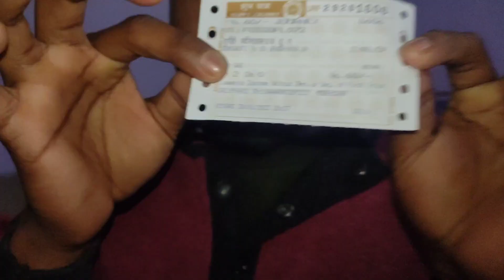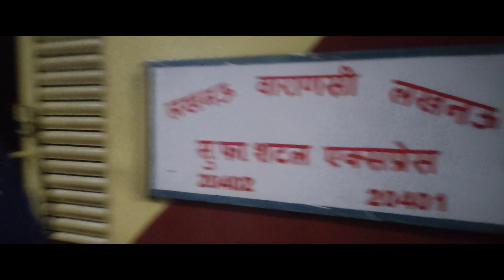durgawati to Lucknow vlog ❤️😱